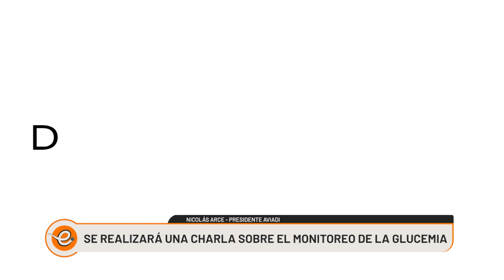CHARLA SOBRE EL MONITOREO DE LA GLUCEMIA